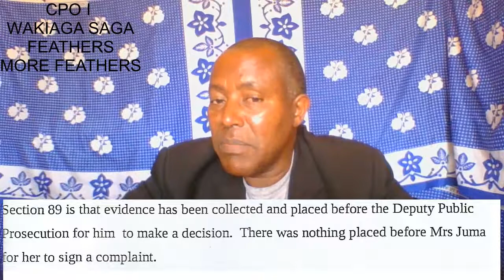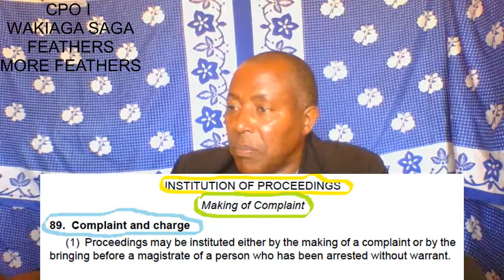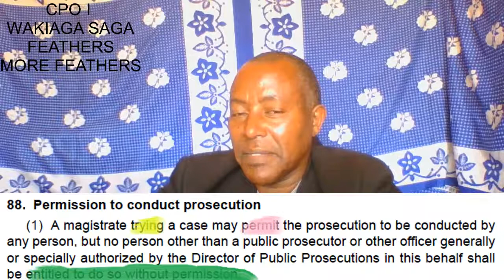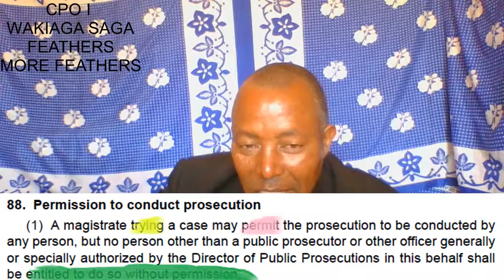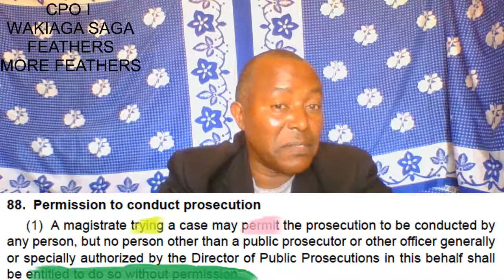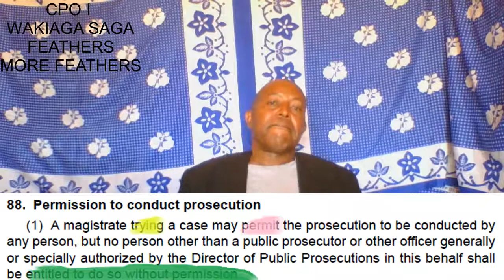CPO I WAKIAGA SAGA FEATHERS, FEATHERS AND MORE FEATHERS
Court drama.

Let the evidence and the law speak. A hard decision to cut up to around minute 20 or not to. And some quality challenge.
Coming up next; the Padi Pieri in the  Wakiaga Judgement